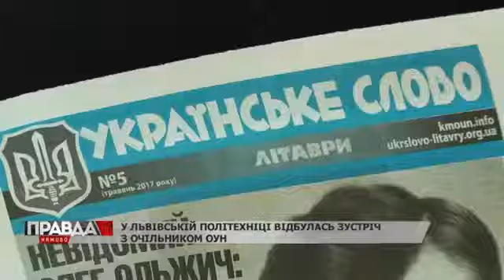Життя Олега Ольжича – це приклад сповідування націоцентричної ідеї, - ІРИНА ФАРІОН 25.10.2017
25 жовтня 2017 року в межах проєкту професора Ірини Фаріон "Від книги до мети" у Львові з нагоди 110-річчя від дня уродин Олега Ольжича відбулася зустріч із очільником ОУН, заступником голови Державного комітету телебачення та радіомовлення України Богданом Черваком.

Як зазначила Ірина Фаріон, мета зустрічі ‒ розкрити постать Олега Ольжича в кількох іпостасях: як політичного діяча, вченого і поета. "Представить нам постать Олега Ольжича послідовний, невідступний і цілеспрямований Богдан Червак", ‒ зазначила Ірина Фаріон.

Відеофрагмент трансляції телеканалу НТА від 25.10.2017